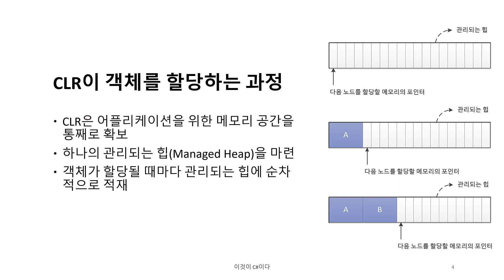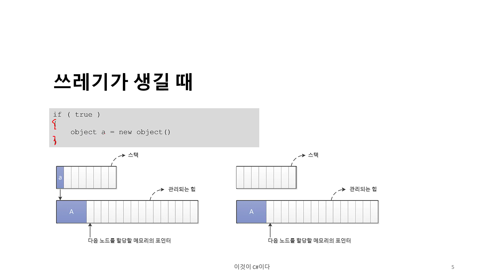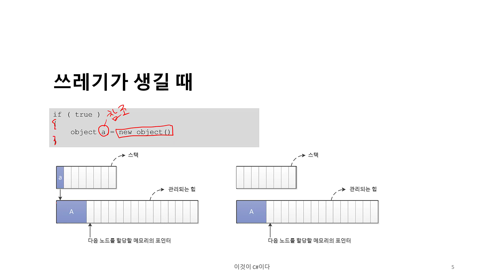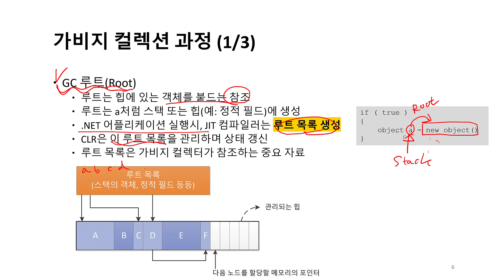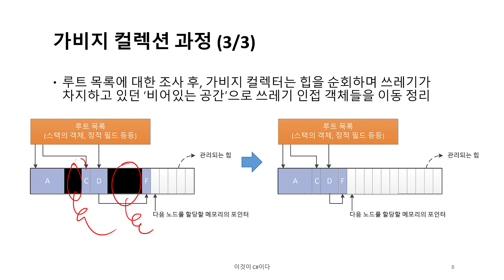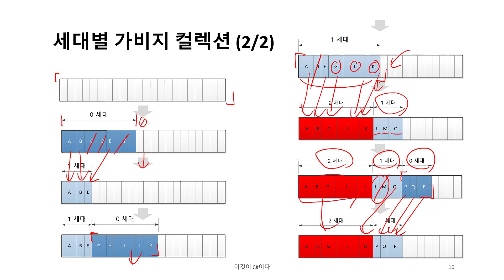[C# 기초 강의] Ch 22. 가비지 컬렉션(완강)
본 강의는  C# 11.0 버전을 반영한『이것이 C#이다(3판)』을 바탕으로 제작되었으며, 입문자의 눈높이에 맞추어 기초·고급 문법부터 클래스 라이브러리까지 한 권에 담아냈습니다. 이번 강의에서는 가비지 컬렉션을 알아봅니다.

Ch22. 가비지 컬렉션(p.821)
- 가비지 컬렉션의 개념
- 객체의 할당과 수거
- 세대별 가비지 컬렉션

00:15 가바지 컬렉션
00:51 CLR이 객체를 할당하는 과정
01:47 쓰레기가 생길 때
02:30 가비지 컬렉션 과정
04:09 세대별 가비지 컬렉션

✍ 어떤 내용을 다루고 있나요?
1️⃣ C# 프로그래밍을 위한 기초 문법
2️⃣ 객체지향 프로그래밍이란?
3️⃣ 콜백, 익명 메소드, 언어 내장 쿼리, 메타 데이터, 동적 코드 등 생산성을 높여주는 고급 문법
4️⃣ .NET 프레임워크 활용 방법과 메모리 관리 방법
- 기초부터 차근차근 C#을 배우고 싶은 분
- 신규 프로젝트 때문에 C#을 공부해야 하는 분
- 게임 제작에 관심이 있어 C#을 배우려고 하는 분